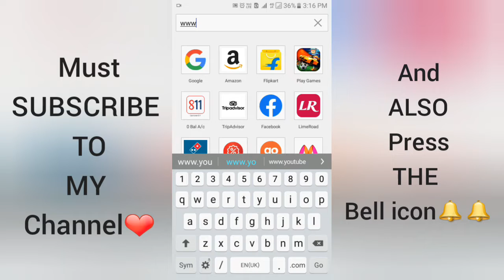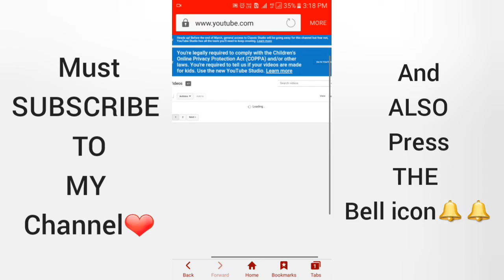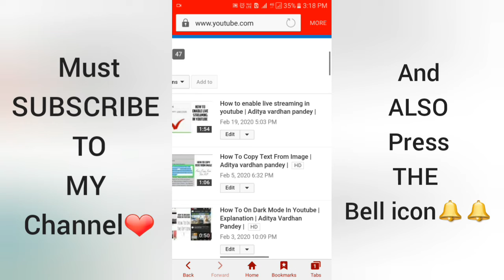[Must Watch]How To Add THUMBNAIL In Your Youtube Video|HowToAddTHUMBNAIL |Aditya vardhan pandey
[Must Watch]How To Add THUMBNAIL In Your Youtube Video || Aditya vardhan pandey ||